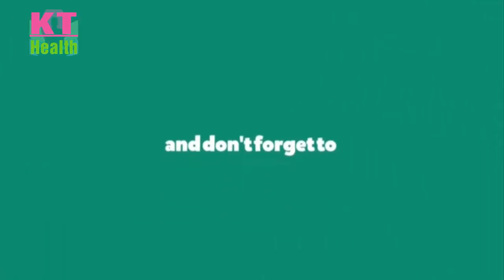1 Days Challenge - Super Skin Brightening | After 1 Use Visible Spotless Glowing Skin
Magical Skin Whitener Pack-Get Spotless, Clean, Clear Glowing & Bright Skin just in 7 DaysThis Face Pack will lighten your skin naturally. Use this remedy Every for 7 days then use it 3-4 times in a week.

Try this Face pack at home it is very very effective for skin its help to get Get Spotless, Clean, Clear Glowing & Bright Skin just in 7 Days